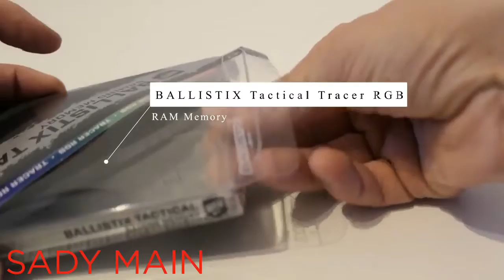Ultimate £3100 gaming pc build!!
Ultimate pc build